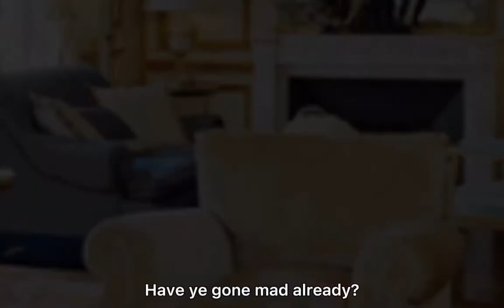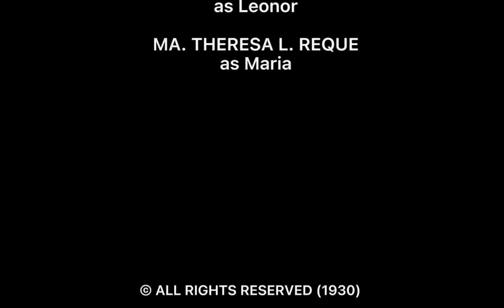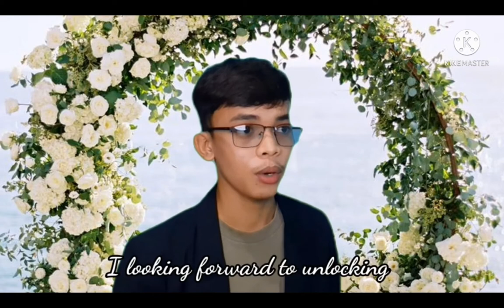Types of Deviation | Midterm Project in Stylistic